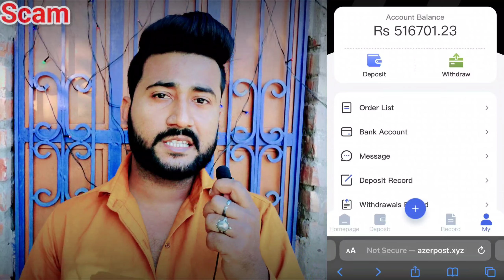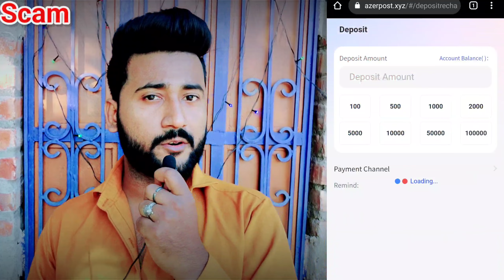azerpost.xyz is real or fake || vgakoe.com is real or fake || groupon mall part time job complaints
Groupon mall ke naam se part time job ka offer de ke logo se paise ko azerpost.xyz aur vgakoe.com website me investment karwaya Jaa rha hai
ab tak mai aap logo ke sath 57 website ki jaankari ko share kar diya hu
agar aap bhi apne paise ko investment karna chahte hai ya fir already invest kar chuke hai ab withdrawal nhi kar paa rhe hai to aaj ke es video ko complete jarur dekhen

. dhanyawaad dosto.

. Thanks dosto.

Topics -
azerpost.xyz
azerpost.xyz is real or fake
azerpost.xyz website complaints
azerpost.xyz withdrawal solution
Groupon mall part time job
Groupon mall complaints
groupon mall part time job is real or fake
cyber rakshak